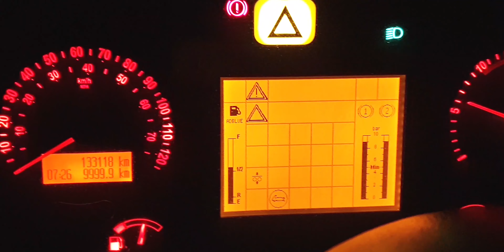RKB#2020#kerst#kraan#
Wat was het weer een mooi jaar bij RKB veel mooie klussen en een fijn team